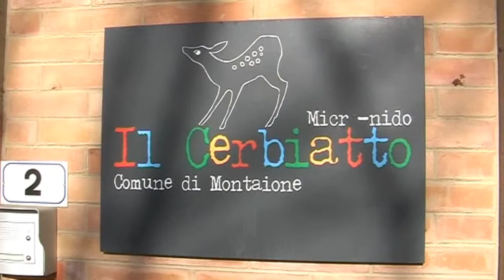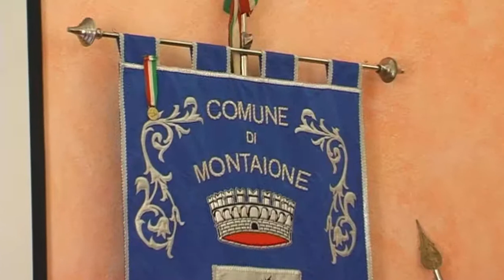Tuscany Holidays Montaione, Festa per anniversario del nido "Il Cerbiatto", a cura di L. Luongo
Tuscany Holidays Montaione è il blog per chi vuole scoprire l'autentica Toscana sia attraverso attraverso video interviste alla comunità che con una rubrica di cucina. Ogni mese viene presentata una nuova ricetta accompagnata da un video per l'esecuzione "a prova di dilettante". Questo è il link del blog
Tuscany Holidays Montaione it is a blog to discover the real Tuscany through the voice of its inhabitants.